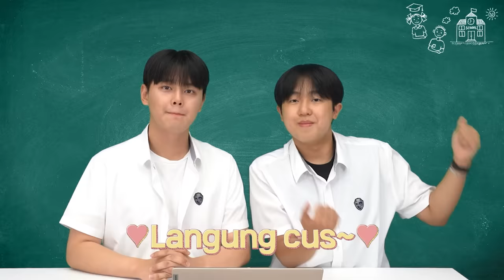Reaksi siswa Korea saat pertama kali melihat hari raya NYEPI Bali di Indonesia 🇮🇩🇰🇷 😆😆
Location: Jl. Nakula No.77, Legian, Kec. Kuta, Kabupaten Badung, Bali 80361